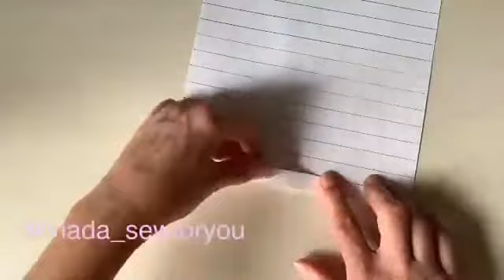Делаем элемент плиссе